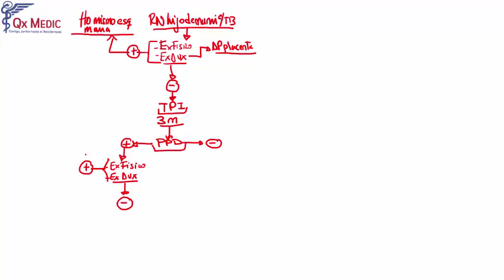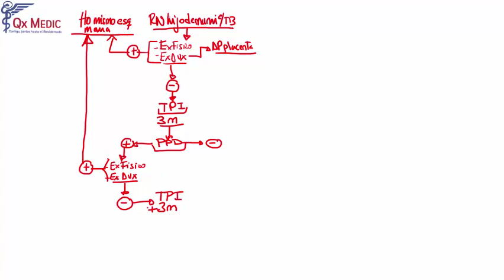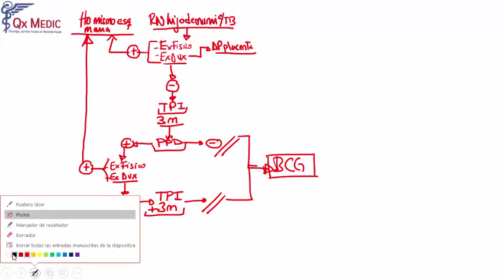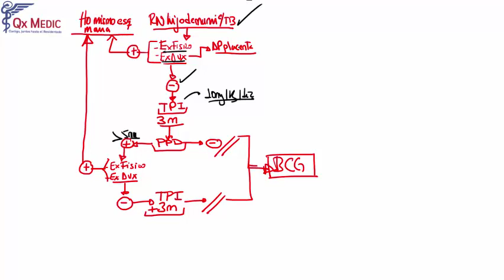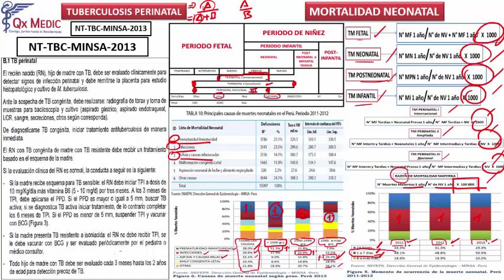12 TUBERCULOSIS PERINATAL MORTALIDAD NEONATAL